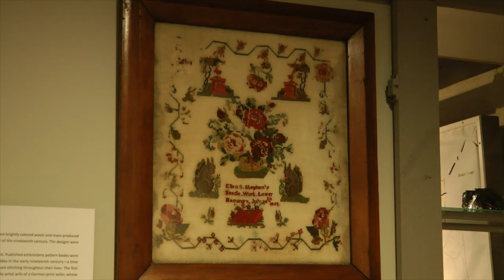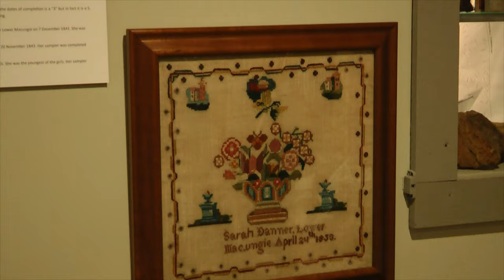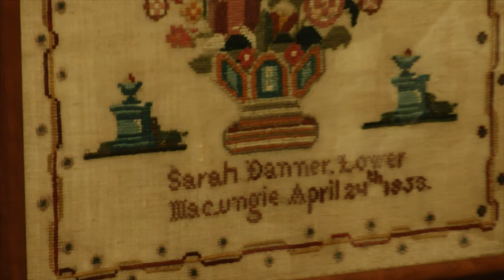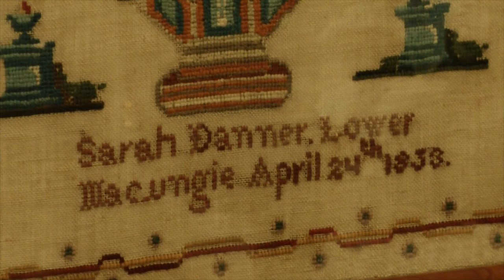Berlin Work Embroidery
Ann Bartholomew shares information about Berlin Work embroidery that was popular in 19th-century Lower Macungie Township.